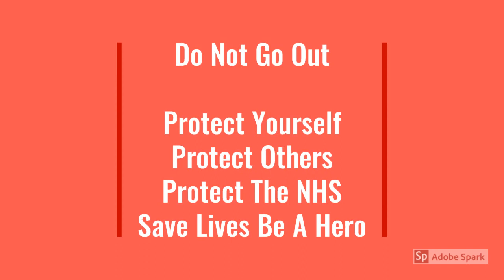Happy Easter | INT | 3